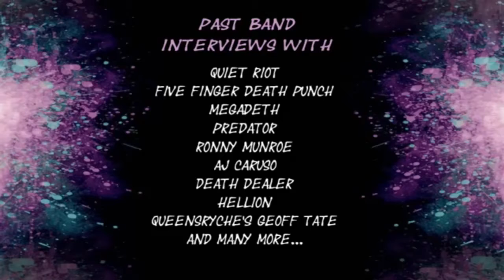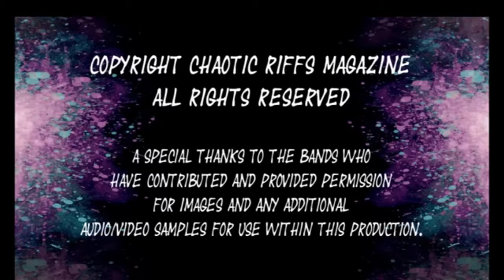Dead Daisies Lead Guitarist Doug Aldrich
In this exclusive interview w/Dead Daisies Lead Guitarist:  Doug Aldrich we talked about the time since Doug first joined the Dead Daisies for the recording of the band's last studio release:  Make Some Noise, talked a little bit about the band's Live And Louder CD that came out last year and then we spent the rest of the interview talking about the band's latest CD:  Burn It Down which was just released on April 6th, 2018.  This was Doug's first interview with Chaotic Riffs Magazine, and he was really great to talk to!  Interview by JROCK Houston.